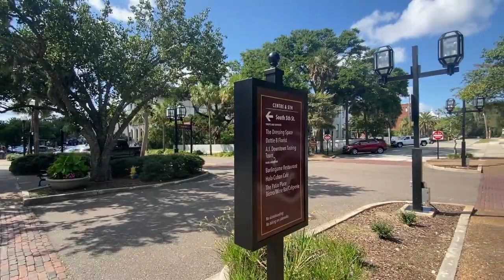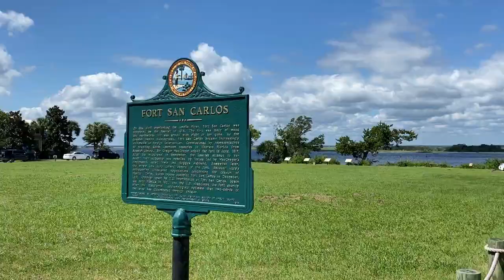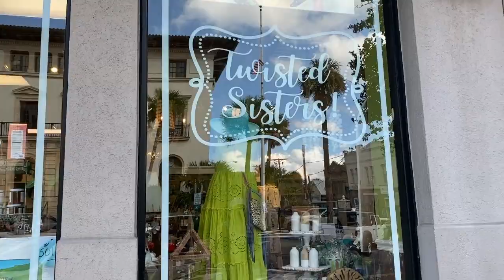Living in St Augustine vs Fernandina Beach Florida🌴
If you had to choose, would it be living in St Augustine or Fernandina Beach. Today I will be comparing these two cities in Northeast Florida. This will include the everything from St augustine homes to Fernandina beach homes to things to do in St Augustine and Fernandina, healthcare, history and more. Be sure to let me know which one you would choose, I'd love to hear from you.

If you are considering a move to NE Florida, I'd love to chat:
🚚 Moving to St Augustine?

Welcome to the Your Key to St Augustine Youtube channel. We post videos weekly to share information about St Augustine and the surrounding areas in an effort to keep you informed and educated on the lifestyle, area and real estate.

We specialize in Relocation for buyers moving to Northeast Florida and sellers move on to the next chapter of their lives. I get it...I've been there and moving can be stressful but my goal is to make it as easy as possible for you.
Can't wait to speak with you!

If you'd like to search for homes start here

I'm available to answer any questions you may have